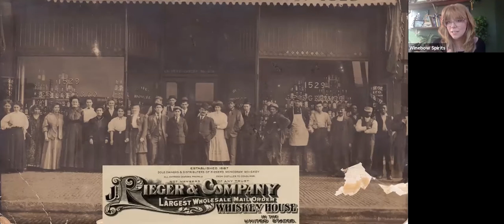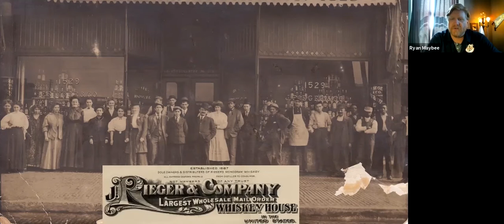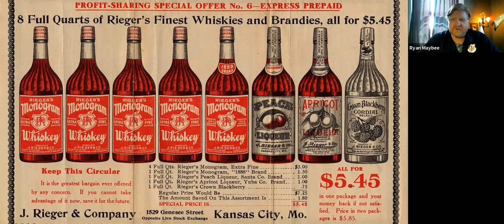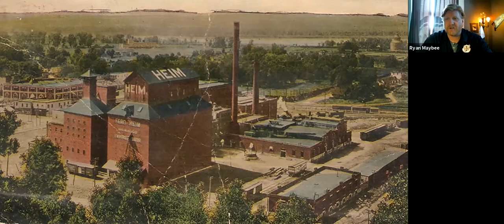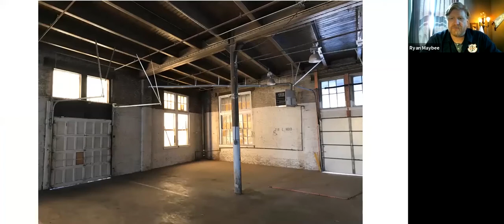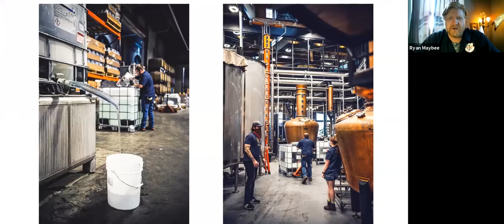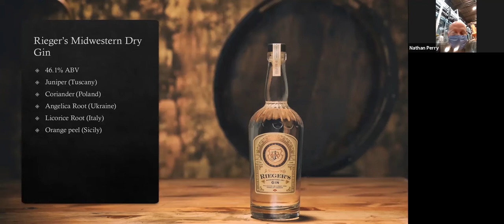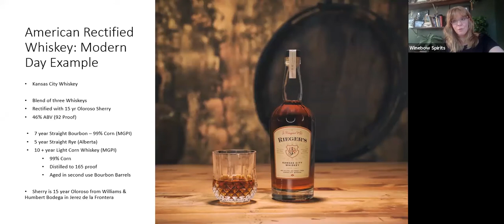Raising A Glass: J Rieger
Please join the Winebow Spirits team in Raising A Glass! Raising A Glass is a series of virtual tasting and educational opportunities featuring Winebow's supplier partners and esteemed beverage professionals from all over the country. Facilitated and moderated by Winebow's Spirits team, Raising A Glass seeks to support our hospitality and beverage communities while continuing to provide education for those wanting to elevate their tasting experience.

On May 8, Laura Green will be speaking with Ryan Maybee and Nathan Perry of J Rieger & Co. about their whiskey, gin, and all things J Rieger.

Jacob Rieger & Company was founded in 1887 in Kansas City’s West Bottoms Livestock Exchange district. The brand offered over 100 alcoholic products and took pride in maintaining a quarter of a million unique customers by offering mail-order delivery services. In 1919, Prohibition was enacted by the federal government and wasn’t reversed until 1933. J. Rieger & Co. was a casualty at the time, but was not destined to be lost forever. Nearly a century following Prohibition, they are proud once again to call Kansas City their home.

Ryan Maybee is a life-long bartender and Entrepreneur with expertise in the fields of wine, spirits and mixology. He is a Certified Sommelier, as well as a Certified Specialist of Wine (CSW) from the Society of Wine Educators, and in 2012 became the first person to complete the Bar Master Certification from Beverage Alcohol Resource in New York City. He is the co-founder of two-time James Beard Semifinalist Manifesto (opened in 2009), and The Rieger (opened in 2010) in the Crossroads Arts District of Kansas City, MO. In 2013 he partnered with Andy Rieger to revive J. Rieger & Co., a Kansas City based distillery that was founded in 1887 and took a 95 year hiatus beginning with Prohibition in 1919. As the VP of Sales & Hospitality, Ryan leads the growth of the brand nationally through their distributor partners. J. Rieger & Co. has released a Kansas City Whiskey, Midwestern Dry Gin, Vodka, and a coffee-based Amaro. He lives in the historic Northeast neighborhood of Kansas City with his Great Dane, Moose.